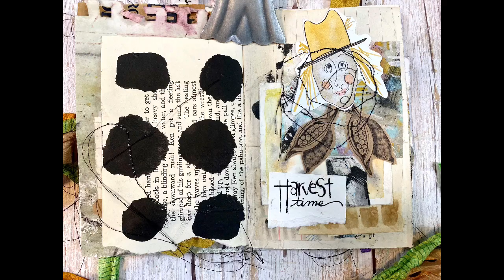Harvest Time Art Journal Tutorial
Scarecrow Clip Art